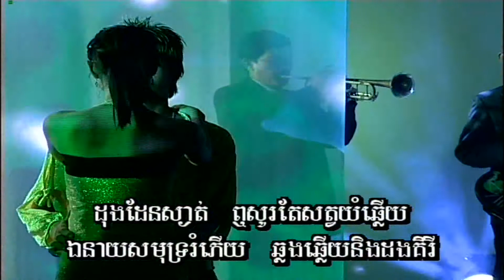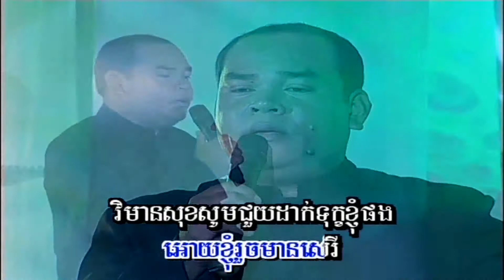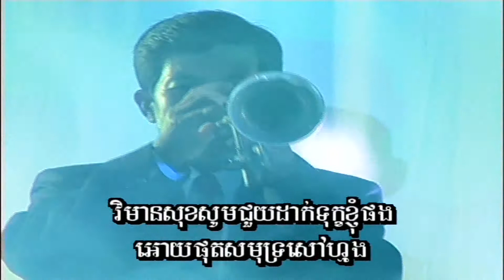NW Vol 44-13 Phka Prey MonDulKiRi | ផ្កាព្រៃមណ្ឌលគីរី -Sous SongVeaCha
Khmer song from New World Production Karaoke DVD Vol #44 Track #13.